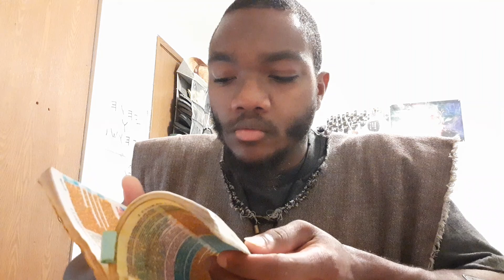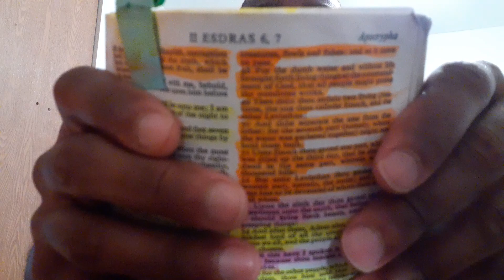Jew nor greek / forgiveness of sins / equality 6